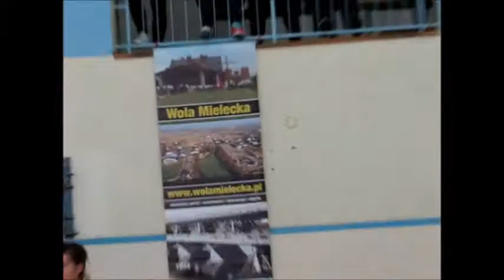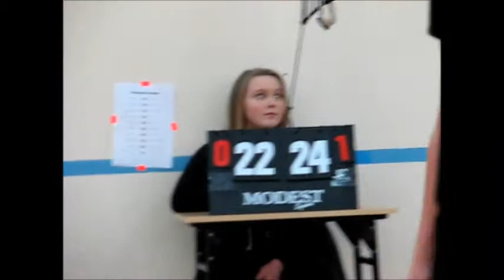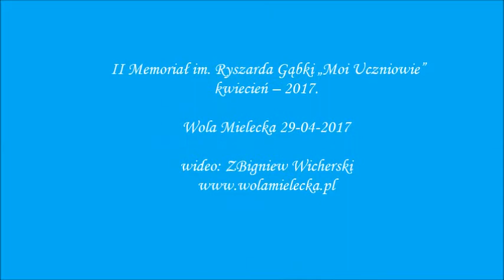II Memoriał im. Ryszarda Gąbki „Moi Uczniowie”, Wola Mielecka 29-04-2017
I Memoriał im. Ryszarda Gąbki „Moi Uczniowie”, Wola Mielecka
  Turniej OPEN Piłki Siatkowej MIX
      NO NAME
      Dobre Dziki
      Galaxia Czermin
      RYSIE
      Reprezentacja
      Volley Friends
      EXTREME TEAM
      ZIP TEAM
      Bez nazwy 1
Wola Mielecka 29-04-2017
wideo: ZBigniew Wicherski